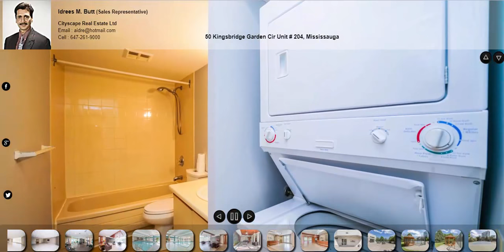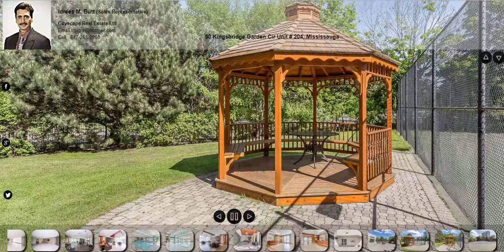50 Kingsbridge Garden Cir Unit 204, Mississauga